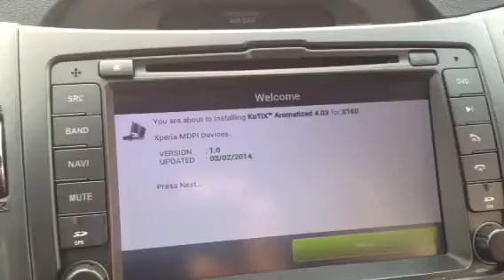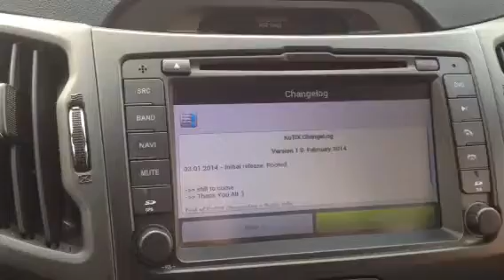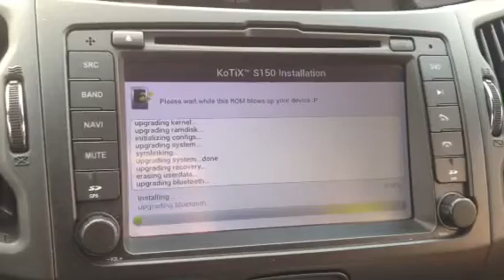Conversione ad Android (by Kotix)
S100 convertita S150
Passaggio da wince ad Android